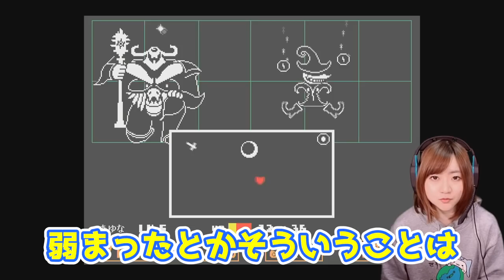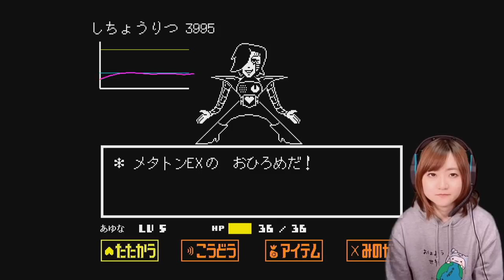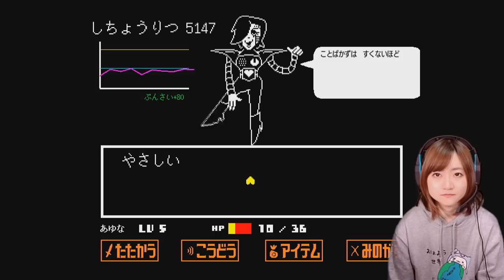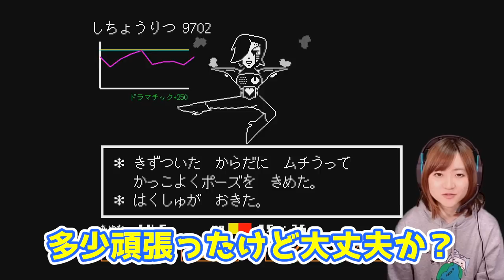【UNDERTALE】メタトン覚醒！ Part 16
コメントでアドバイスをしてくれている方がいますが
撮影はだいぶ前にしているので
アドバイスを反映出来ない場合が多々あります。

※問い合わせの多い機材はコチラをつかってます↓
　クロマキー用 背景 グリーン/ブルー
    猫耳ヘッドホン Somic G951S-PINK

COM3D2

BGM
DOVA-SYNDROME